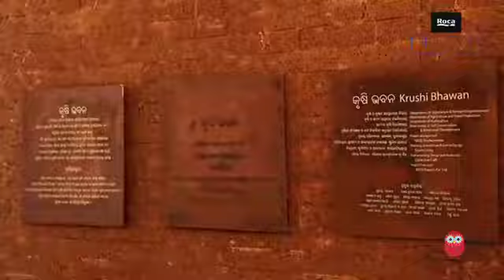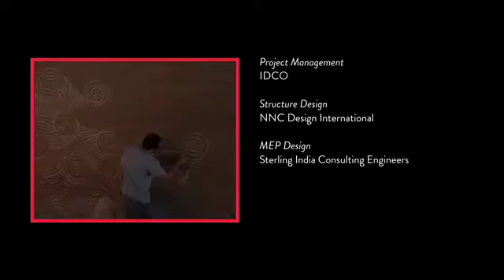Krushi Bhawan | Studio Lotus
Krushi Bhawan transcends the typical closed office campus morphology by integrating governmental functions with direct community engagement and education. Through a meticulously developed spatial programme, the complex brings the Odia farmers and the citizens of Bhubaneswar into the fold and facilitates their interaction and collaboration.

Film Footage Courtesy: Design Owl